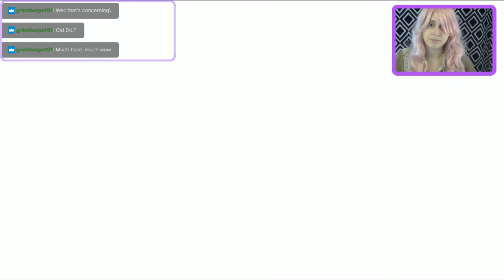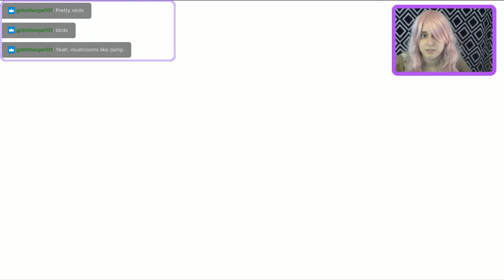Another Eden 25: Nomar and Victor's Quests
Because we are having trouble beating the Shadow Witch, I decided it was time to unlock all of Victor's skills and use Nomar as a tank. Also I find Victor's quests a lot of fun.